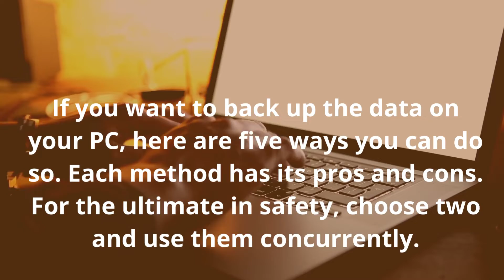How to back up your computer files and keep them safe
In this video, you'll learn how to back up your computer files and keep them safe. Following these tips can protect your data and keep your computer running smoothly.

Thanks for looking this video!